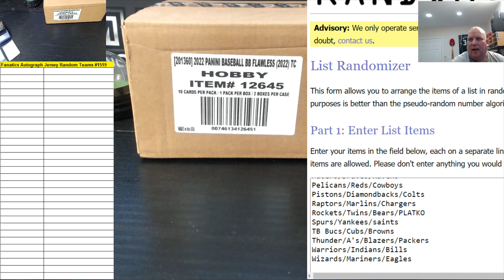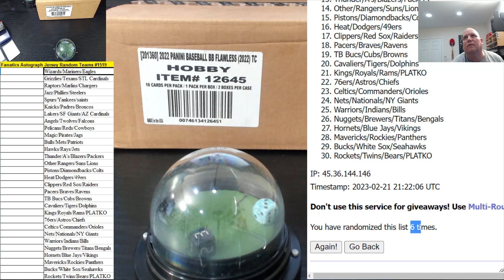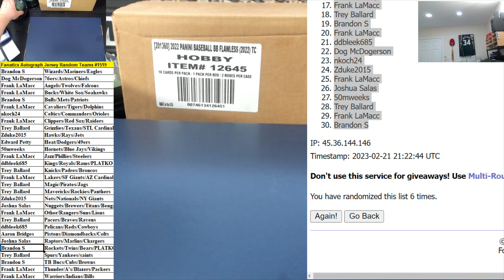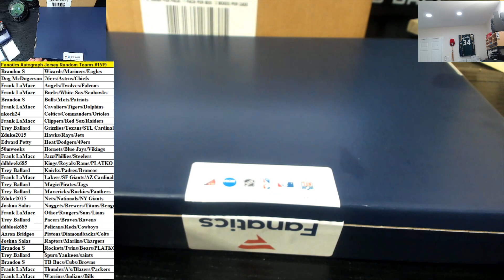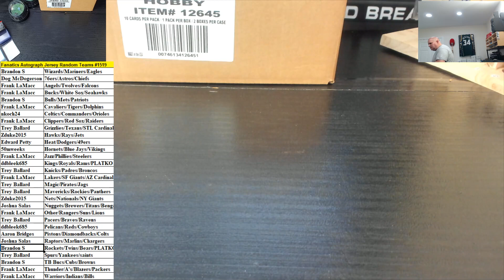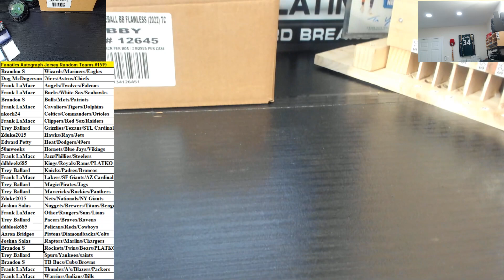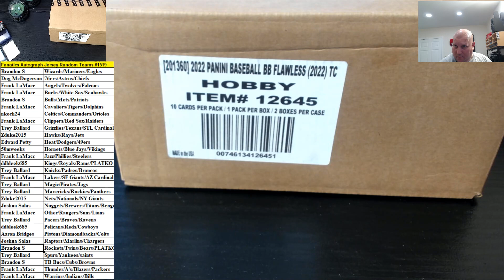Fanatics Authentic Autographed Multi Sport Jersey Random Teams #1519